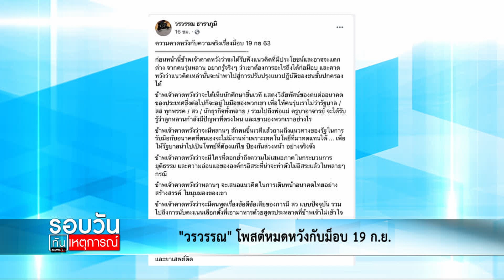"วรวรรณ" โพสต์ หมดหวังกับม็อบ 19 ก.ย. : รอบวันทันเหตุการณ์ (12.30น.) 21-09-63